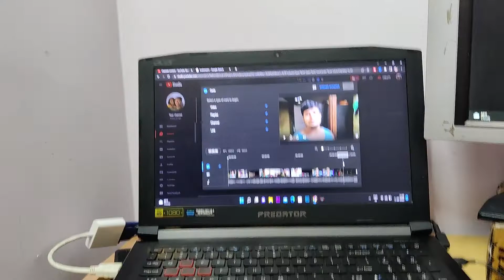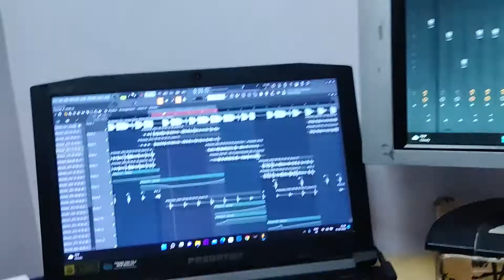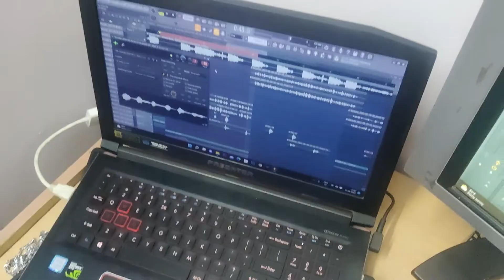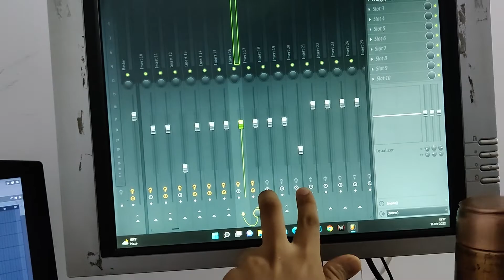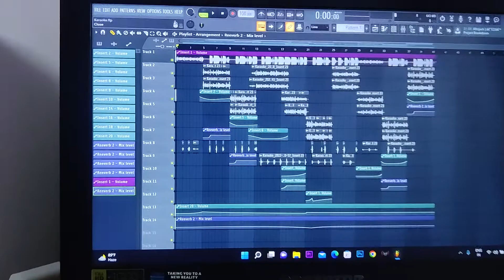Ritu Ka Balak | PJain | Daily VLogs